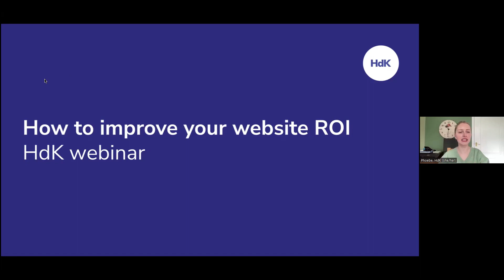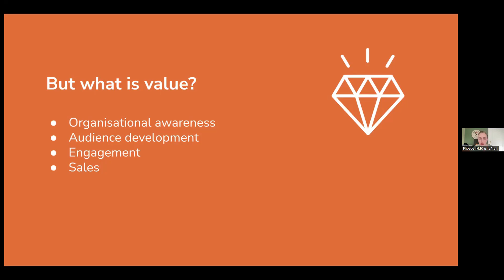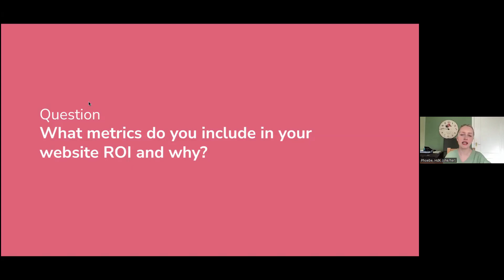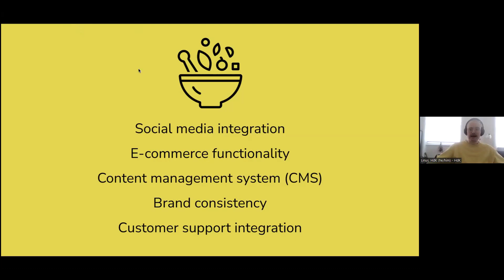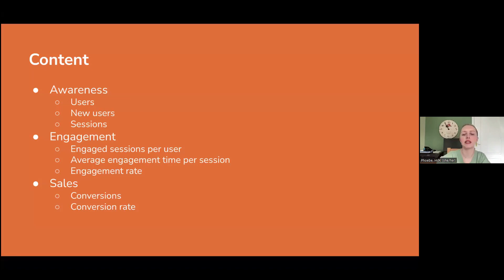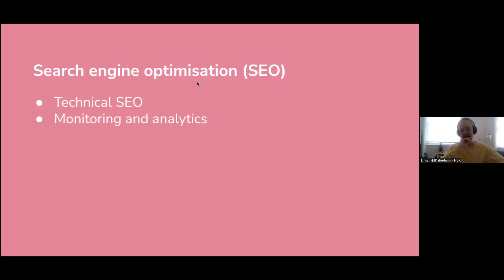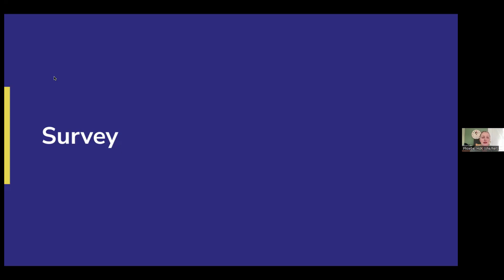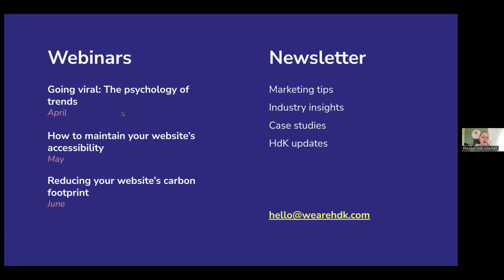How to improve your website’s ROI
While community development and audience engagement are both central priorities for arts organisations, there will always be a bottom line: how is our work contributing to an increase in sales? And one of the most important contributors to your return on investment (ROI) is your website.

View our free webinar lineup for 2024 and secure your spot now!